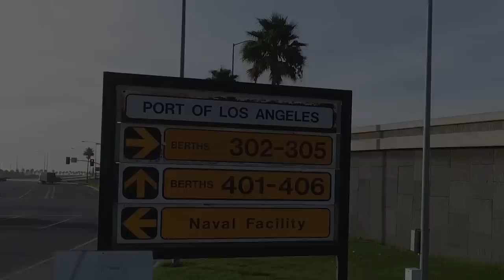[HOONIGAN] DT 090: Golf Cart PVC Drift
On today's episode of Daily Transmission, we attempt to drift our golf cart by putting oversized PVC pipe around the tires. Installing the PVC is more than half the fun.

Watch DT every Monday, Tuesday, Wednesday and Thursday.

Shot on:
Sony RX100 V
Sony A7Sii

Toys:
Crazy Carts XL